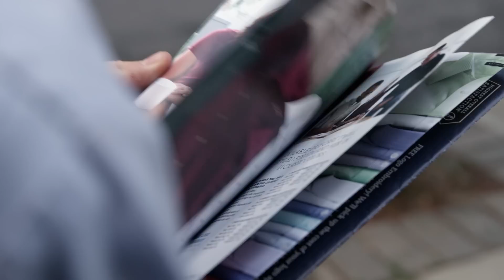The Perfect Tuesday - Perfect Week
Joe Pera & Nathan Min present their perfect Tuesday.

TUESDAY
Featuring: Salvador Mendoza
Director of Photography & Colorist & Editor: Kyle I. Kelley
Re-Recording Mixer: Josh Berger
Sound FX: Matt Rigby
Art Direction: Matt Lesko
Assistant Camera: Mike Sutter
Sound Recordist: Greg Dunbar
Boom Operator: Nathan Krauss
Assistant Director: Tomas Delgado
Produced by Tom Hunt
Written by Nathan Min & Joe Pera
Directed by Joe Pera